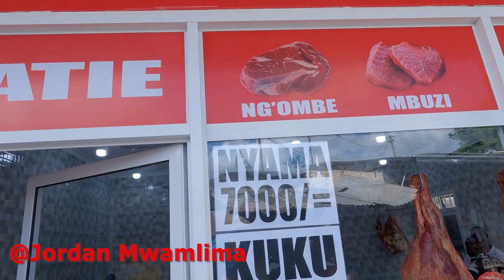Shopping at the Kigamboni local Market in Dar Es Salaam Tanzania